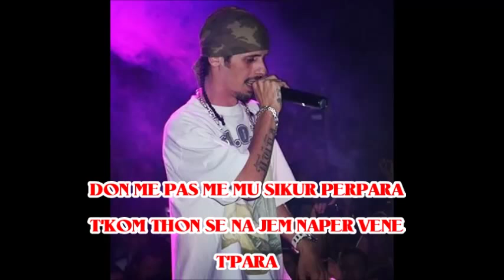D.u.D.a - Po Folmi Pa Dorza (Lyric Video)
(Video By / G.E)